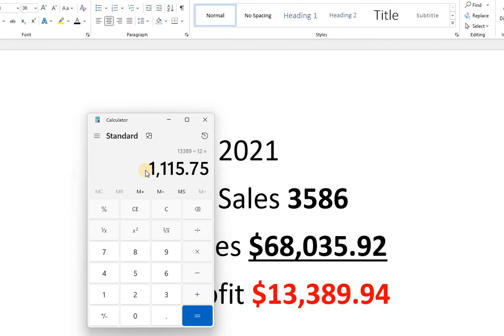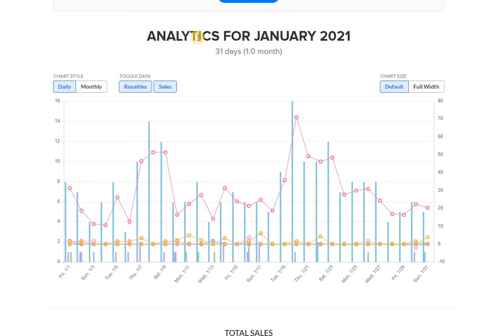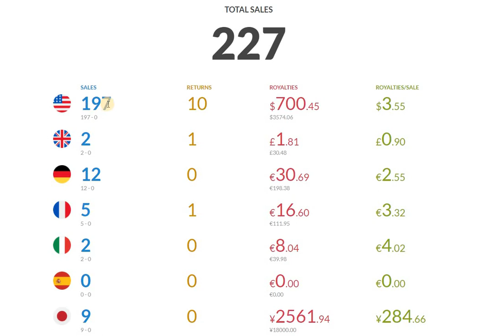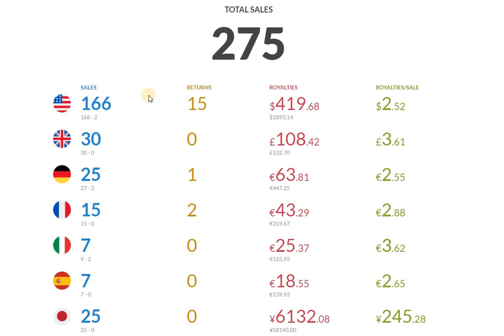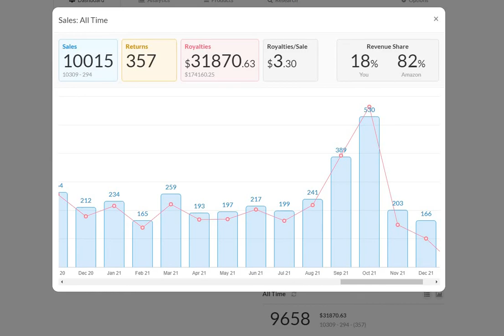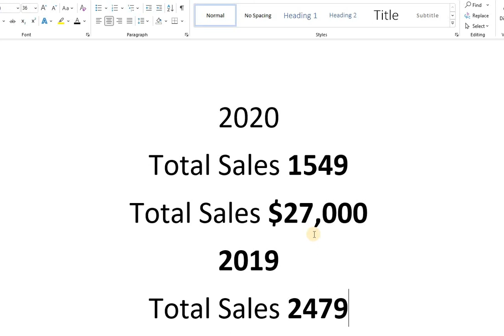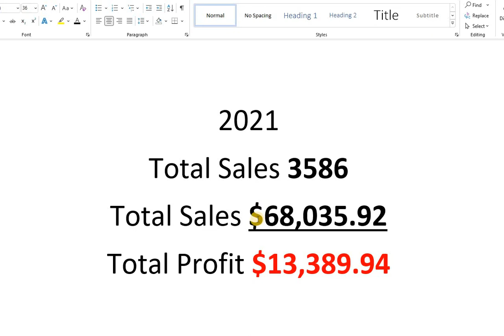MERCH BY AMAZON - Review Of 2021 - Total Sales Numbers - Total Sales Amount - Total Profits!